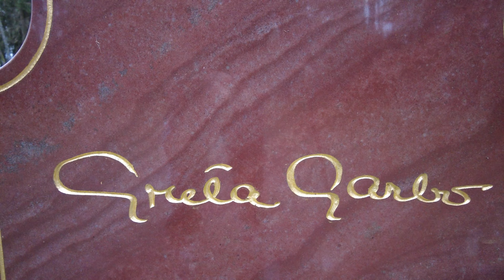Flyger lite över Skogskyrkogården samt besöker Greta Garbos grav B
Inte flugit mycket så ber om ursäkt ifall filmen känns svår att titta på.